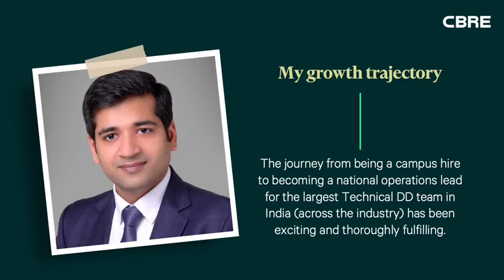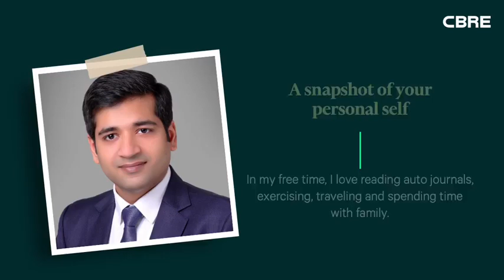CBRE India | Rookie To Rockstar | Vineet Verma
Introducing Vineet Verma, our RookieToRockstar at CBRE India! As an Associate Director in Consulting & Valuation, Vineet has showcased exceptional talent and expertise in the real estate industry.

With a keen eye for detail and a strategic mindset, Vineet has consistently delivered outstanding results for our clients. His commitment to excellence and his ability to provide valuable insights have made him an invaluable asset to our team.

Join us in celebrating Vineet's journey as he continues to rock the world of consulting and valuation at CBRE India.

About CBRE Group, Inc.
CBRE Group, Inc. (NYSE: CBRE), a Fortune 500 and S&P 500 company headquartered in Dallas, is the world’s largest commercial real estate services and investment firm (based on 2022 revenue). The company has approximately 115,000 employees (excluding Turner & Townsend employees) serving clients in more than 100 countries. CBRE serves a diverse range of clients with an integrated suite of services, including facilities, transaction and project management; property management; investment management; appraisal and valuation; property leasing; strategic consulting; property sales; mortgage services and development services.

CBRE was the first International Property Consultancy to set up an office in India in 1994. Since then, the operations have grown to include more than 10,000 professionals across 15 offices with a presence in over 80 cities in India. As a leading international property consultancy, CBRE provides clients with a wide range of real estate solutions, including Strategic Consulting, Valuations/Appraisals, Capital Markets, Agency Services, and Project Management. The guiding principle at CBRE is to provide strategic solutions that make real estate holdings more productive and economically efficient for its clients across all service lines.